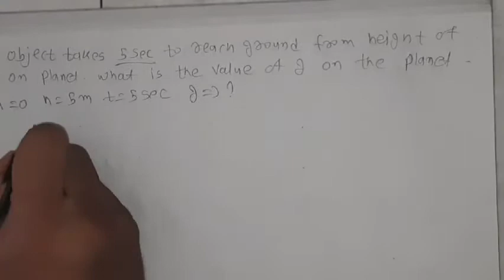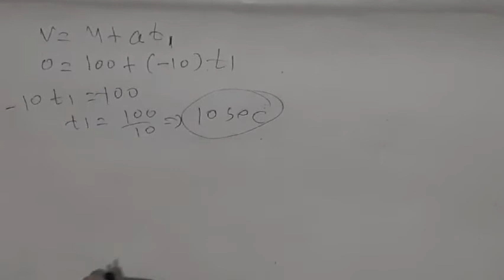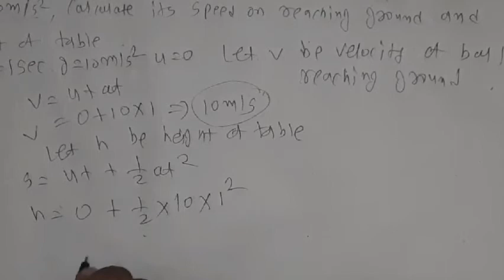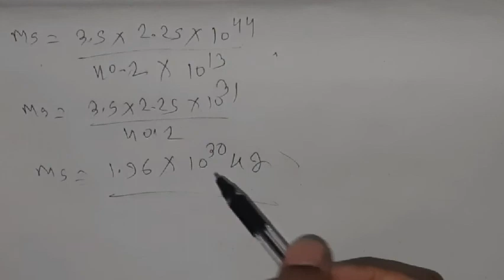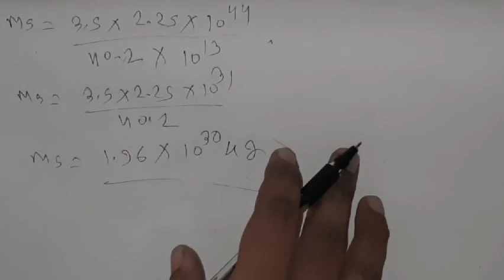Gravitation Numericals | Lecture 7 | Class 10 | Maharashtra Board | Exercise Q5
Hello Friends

This video is based  on Gravitation of Class 10th Maharastra Board Lecture 7

In this video you learn about gravation exercise Numericals Q5